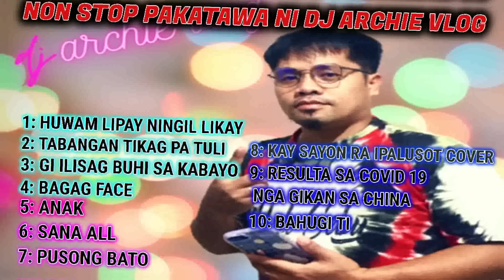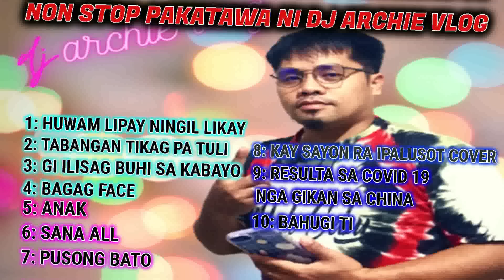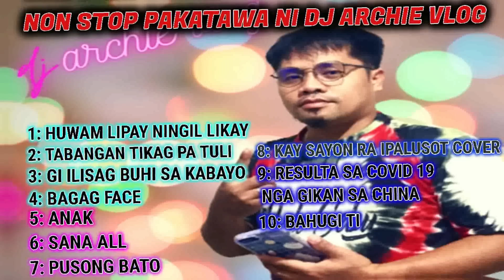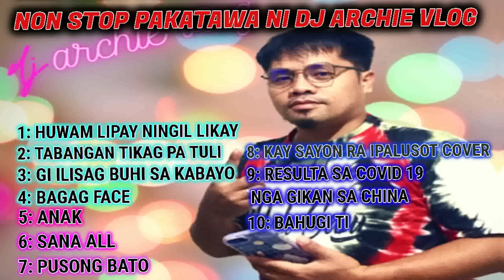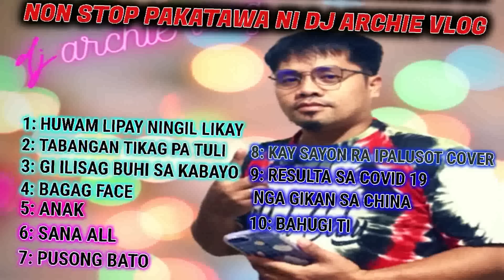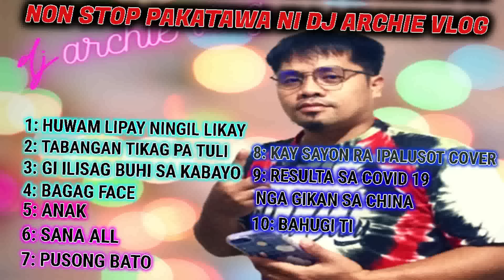NON STOP PAKATAWA NI DJ ARCHIE VLOG